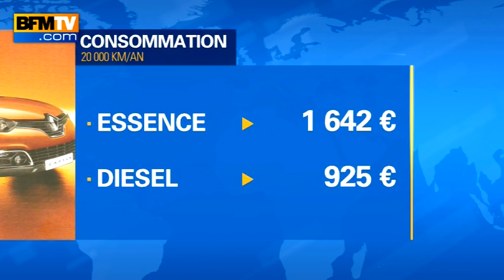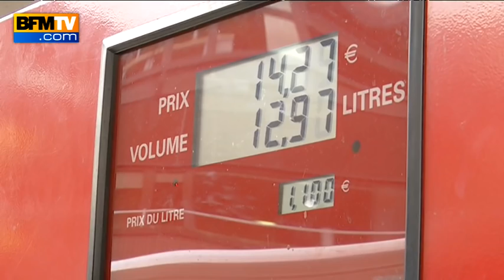Essence ou diesel, quel est le plus rentable aujourd'hui?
Faut-il encore acheter une voiture diesel? Avec sa réputation de pollueur, les promesses d'augmentation du carburant et le scandale Volkswagen, les consommateurs sont de plus en plus nombreux à préférer l'essence, après avoir plébiscité le diesel pendant des années. Les équipes de BFMTV ont comparé les modes de consommation pour vous aider à faire le bon choix.